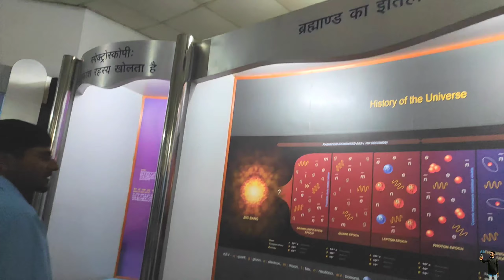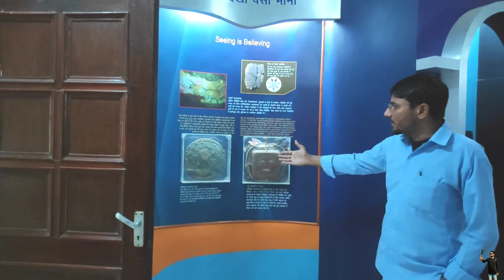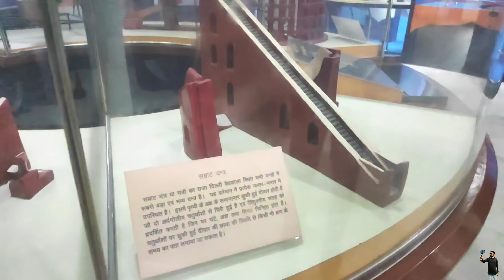Taramandal Gorakhpur || तारामंडल गोरखपुर || गोरखपुर तारामंडल के बारे में महत्वपूर्ण जानकारीयॉं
Veer Bahadur Singh planetarium, Taramandal, Gorakhpur, Uttar Pradesh 273001
Veer Bahadur Singh Planetarium
gkp taramandal show
taramandal gorakhpur show
taramandal gorakhpur ka video
taramandal gorakhpur
gorakhpur city video
gorakhpur city ka new video
gorakhpur blogger
gorakhpur city
gorakhpur video
gorakhpur news
gorakhpur today news
gorakhpur live
gorakhpur bus stop
gorakhpur market
gorakhpur railway platform
gorakhpur famous place
gorakhpur viral video
gorakhpur tourist place

Vir Bahadur Singh Planetarium is a tourist attraction in Gorakhpur, Uttar Pradesh, India. It has been run by the Council of Science & Technology, Uttar Pradesh since 21 December 2009. This planetarium runs three daily, 45-minute shows at 1pm, 3pm and 5pm. It has a dome size of 18m and a seating capacity of 395. It is based on digital technology, and six equipments of CRT, Evans and Sutherland are installed here.

Uploaded Videos.→Tourist Place Travelling City District Market Bike Ride. 🎦🎥